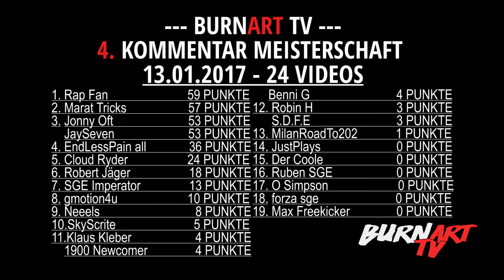DIE BESTEN CHUCK NORRIS UND TANZVERBOT SPRÜCHE | BURNART TV #338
Die besten Chuck Norris und Tanzverbot Sprüche der Welt!! Was war euer Favorit? Habt auch Tanzverbotsprüche auf Lager? Dann ab in die Kommentare damit!